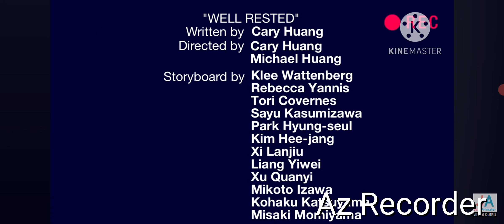For @solomonbell7777 BFDIA 6 End Credits (TV Version)